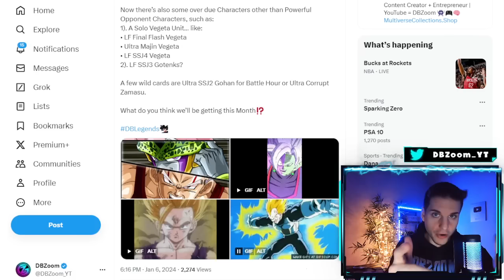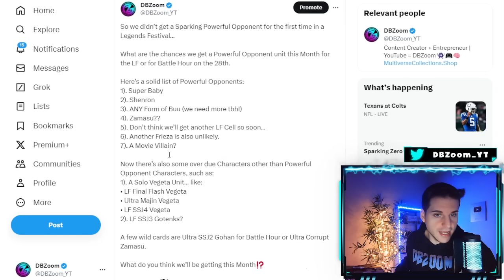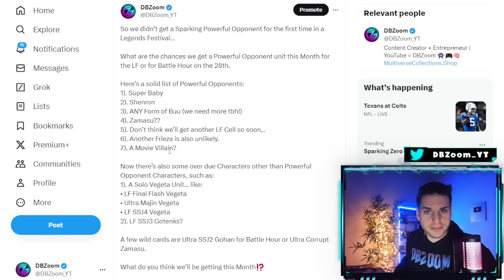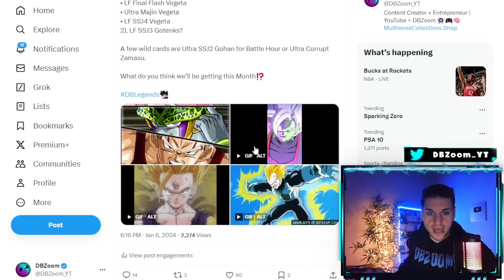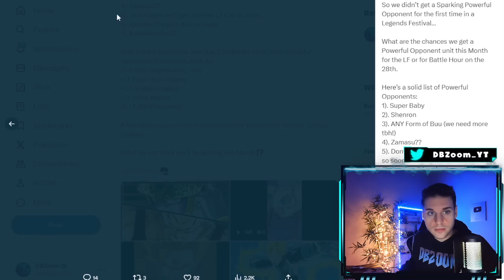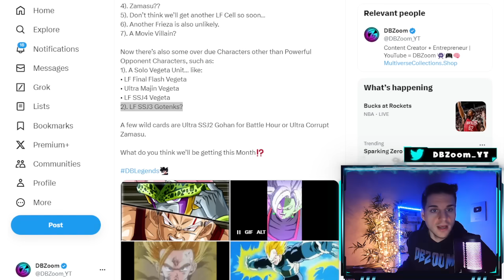NEW LF HINT INCOMING THIS WEEK + NEW ZENKAI?! (DB Legends | Legends Festival)